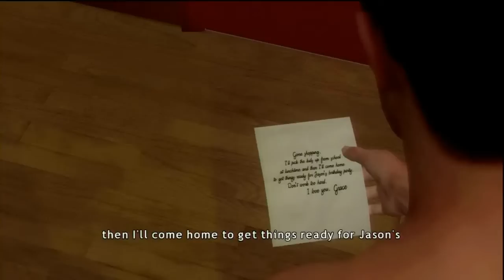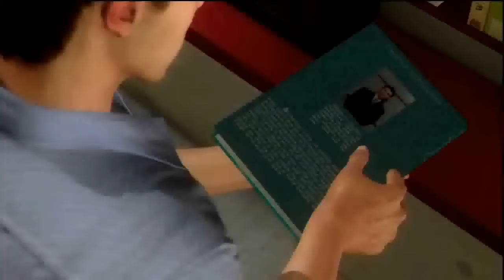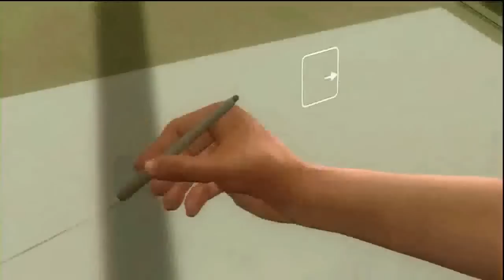Heavy Rain: Part 1: Casual Dad